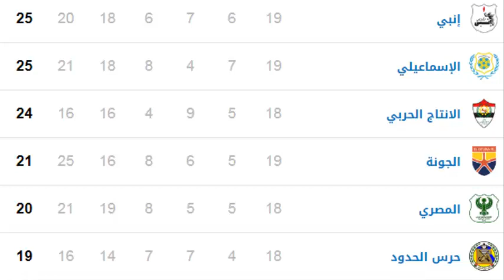جدول ترتيب الدوري المصري بعد تعادل الاهلي والانتاج الحربي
جدول ترتيب الدوري المصري بعد تعادل الاهلي والانتاج الحربي اليوم الجمعة 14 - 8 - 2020